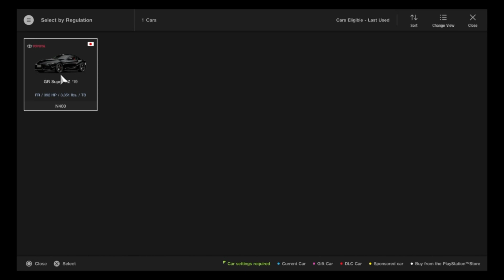Gaming with KaijuForceNeo: Episode 3350